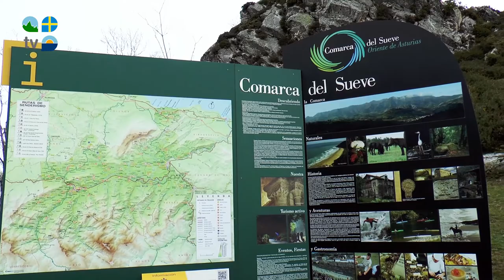Caravia - Turismo Asturias Televisión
Desde el Mirador del Fitu se contemplan paisajes por los que pastan asturcones.